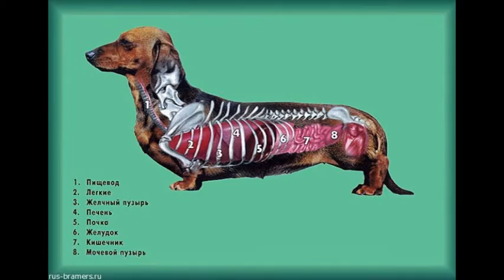Такса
Та́кса — охотничья порода собак, отличающаяся короткими ногами. Существует несколько разновидностей такс, отличающихся размерами и весом — стандартные, миниатюрные и кроличьи. У Вас есть видео на Youtube? Хотите на этом заработать? Нажимайте!